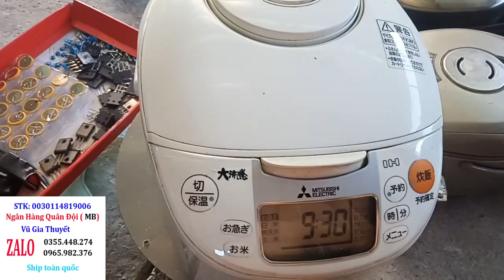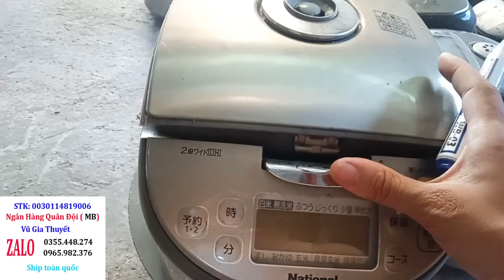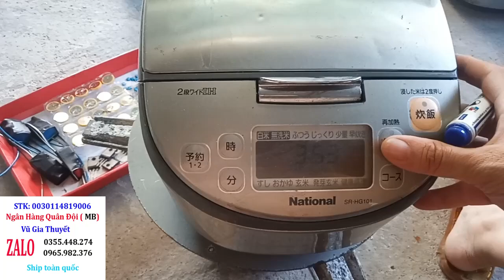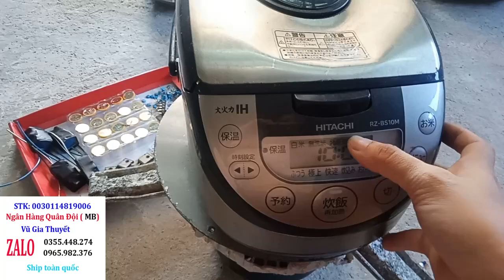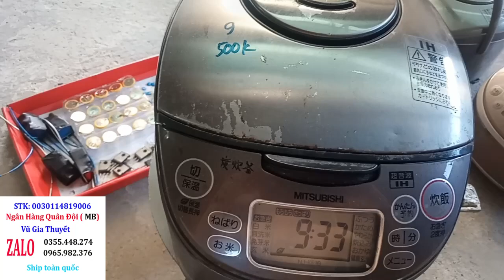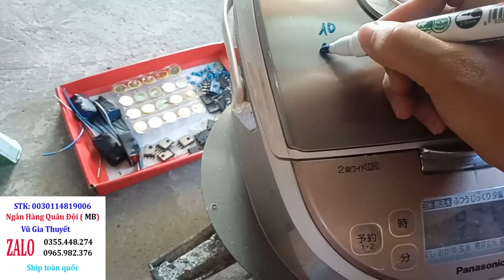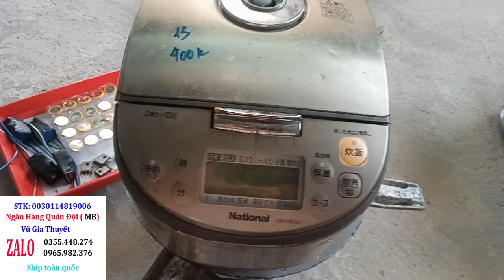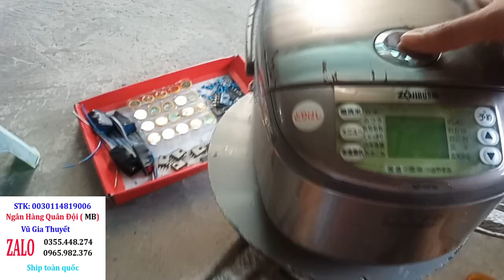Lô nồi cơm nhật bãi 13-7- 2021